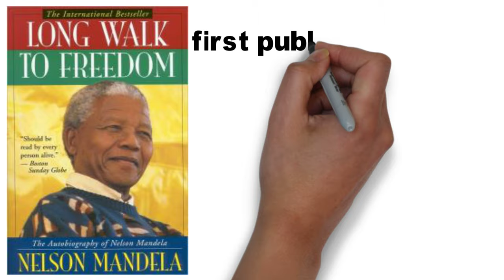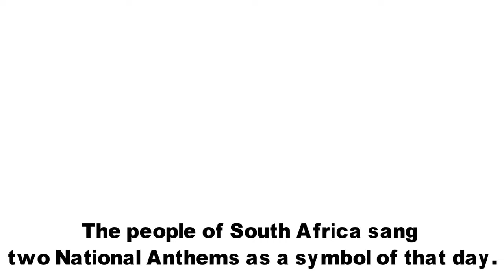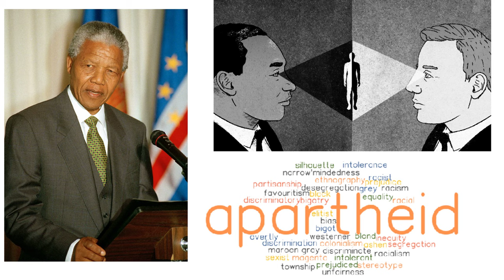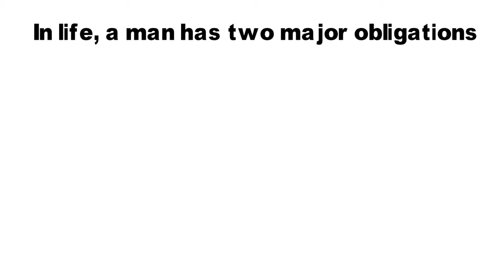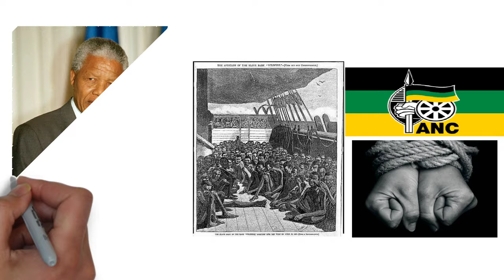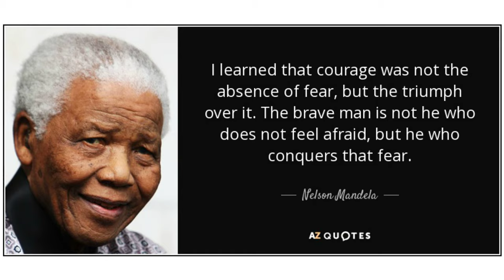Nelson Mandela Long Walk to Freedom Class 10 CBSE Summary In தமிழ்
Nelson Mandela Long Walk to Freedom Introduction
This chapter is an extract from the autobiography of Nelson Mandela (born- 18 July, 1918), the first Black President of South Africa. Excerpts from “Long Walk to Freedom” include description of the inauguration ceremony, citations from his speech, his journey to being a freedom fighter, the struggle, along with a tribute to other freedom fighters and countless other people who fought for their freedom.   In South Africa, a brutal practice named “apartheid” was followed. Apartheid refers to the discrimination between people on the basis of their race. It was one of the most brutal societies where dark-skinned people were deprived of their basic rights. This lesson gives us an overview as to how Nelson Mandela along with others, carved their way to a society where there will be no discrimination on the basis of their colour, caste, race, age or gender.

Nelson Mandela Long Walk to Freedom Summary
This chapter is an extract from the autobiography of Nelson Mandela (born- 18 July, 1918), the first Black President of South Africa. It begins with the description of their inaugural ceremony which took place on the 10th of May 1994 where the entire nation along with many international leaders embraced the victory of a newly and fairly elected government. It involved speeches by the President and the two Deputy Presidents followed by an impressive air show of fighter jets and helicopters. Long ago, in the first decade of the twentieth century, white supremacy introduced the system of apartheid and made life a living hell for the dark-skinned population. It gave rise to one of the most inhumane societies of the world. Many people have struggled and sacrificed for basic human rights. The author expressed his desire to thank all those freedom fighters who couldn’t live to see this autumn day. He referred to the citizens as the greatest asset of the country. It is these people he gathered his courage from. Mandela believes that courageous is not the man who is fearless, but the man who has overcome fear. He also mentioned the two responsibilities every human has and how in order to fulfil his obligation towards the society, his obligation towards his family was neglected. He became a man of people when he realised that the idea of freedom was an illusion for him and people like him. It was then he joined the African National Congress and fought for his rights till he became the first black President of the nation. According to him, the oppressor is as much a prisoner as the oppressed. As soon as the former robs the oppressed of their freedom he, himself gets robbed of his humanity. Thus, the oppressor too, is not free.